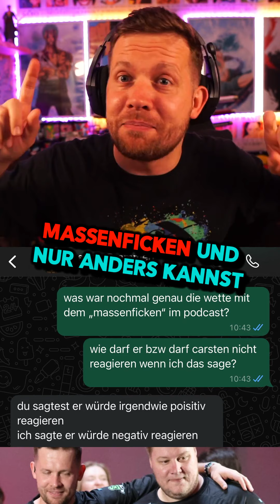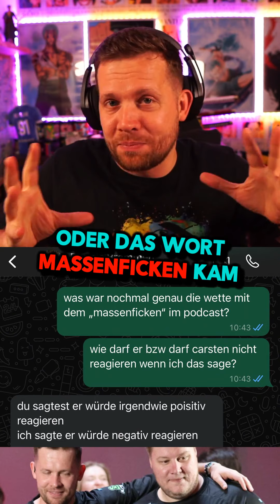Massenf**ken!? Brammen-Wette im NFL-Podcast